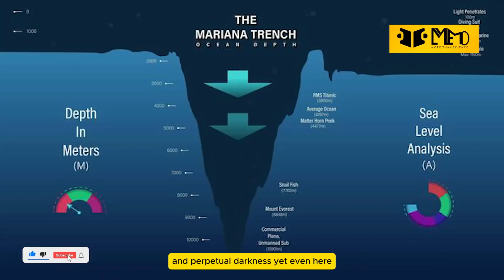The Horrifying Secrets of Deep Sea Creatures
Discovering What Lurks in the Deep Sea - Creatures, Secrets Revealed | MEMO

Dive into the enigmatic depths of the ocean as we unveil the mysteries of the deep sea in our latest video, "Discovering What Lurks in the Deep Sea - Creatures, Secrets Revealed." 🌊🔍

Join us on an exhilarating journey as we explore the stunning and often bizarre creatures that inhabit the darkest parts of our planet. From bioluminescent wonders to monstrous deep-sea predators, you'll gain insight into the secrets of marine life that have remained hidden for centuries.

Whether you're a marine biology enthusiast or simply curious about the ocean's hidden treasures, this video promises to fascinate and educate. Don't miss out on learning about the incredible biodiversity that exists in our seas!